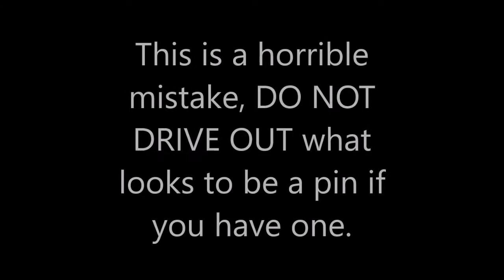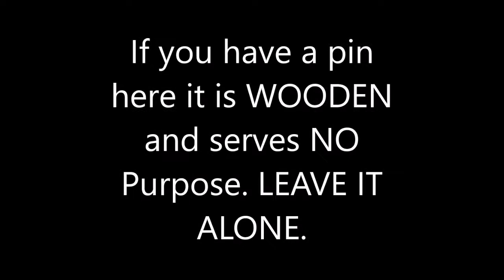Swiss Vetterli Model 1878 81 Disassembly and Cleaning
Swiss Vetterli Model 1878 81 Disassembly and Cleaning. About a 95% tear-down of this firearm, cleaning and oiling as the process goes along. The bore cleaning was done separately, but shots of the (badly rusted) bore are included at the end.